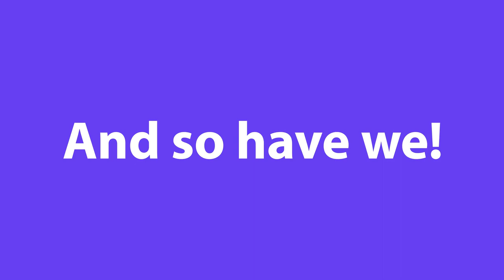Hemsley | Our Brand Journey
We thought it was time for a refresh...